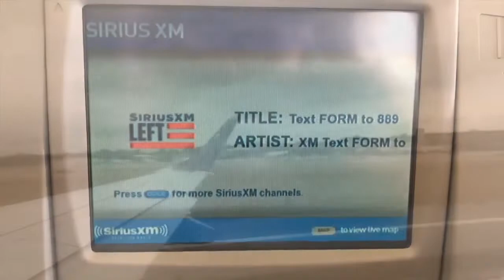Alex Bennett’s Ramble 10-4-18 (recorded from You Tube)